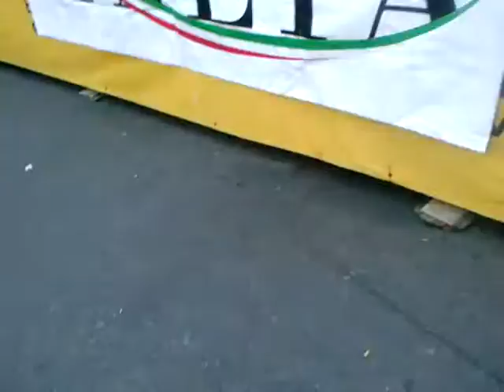Laura Bianco y Giovanni en Bs As Celebra Italia 2013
Laura Bianco y Giovanni en Buenos Aires Celebra Italia 2013. Interpretan canciones de Laura Pausini y Eros Ramazzotti representando a la Sociedad Friulana de Buenos Aires.